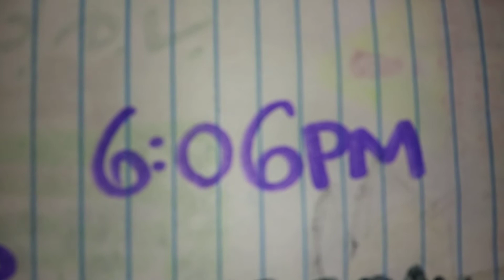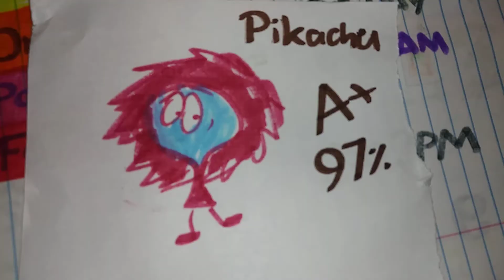Meowth Draws A Mean Picture For Valentines Day (Part 1)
The Awful Life Of Meowth Gets Grounded S1 EP7

Meowth Have No Business Drawing Mean Pictures For Valentines Day About Charizard

He Now Has An F & An R In His Art Class

He Failed! Wow! He's Dumb Isn't He

Naughty Cat